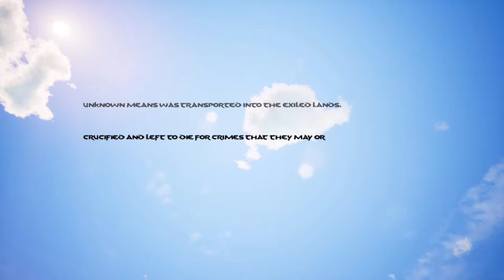I'm BACK Playing Conan Exiles! Season 2 The Savage Lands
Game: Conan Exiles - An open-world survival game set in the brutal lands of Conan the Barbarian.

Warning, this game does have the ability to enable Nudity within the game. For this play through, I have it disabled.